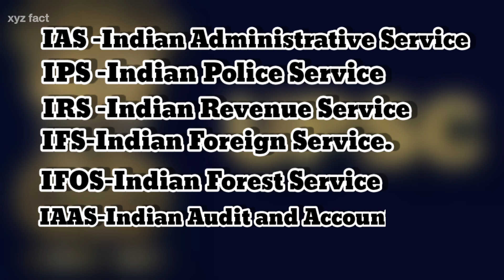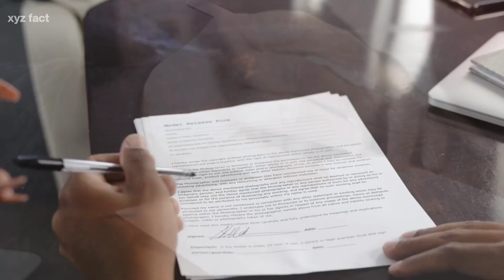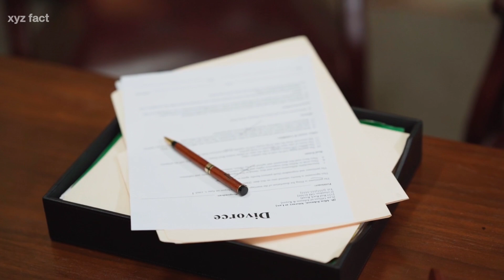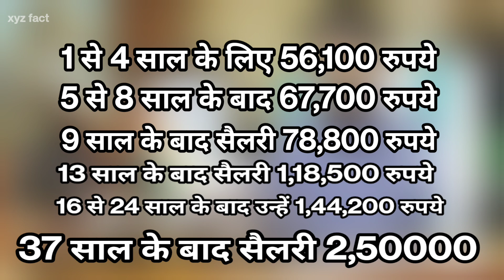IAS,IPS कैसे बनें? How to Become IPS Officer ll UPSC l CSE Exam l IPS kaise bane l xyz fact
IAS,IPS कैसे बनें? How to Become IPS Officer l UPSC l CSE Exam l IPS kaise bane

How to become ias and ips officer
Upse exam cse
Upse exam subject
Ips officer exam subject
Ips and ias officer in hindi